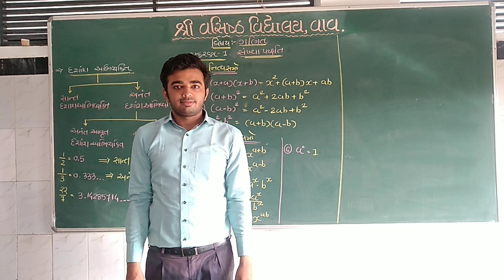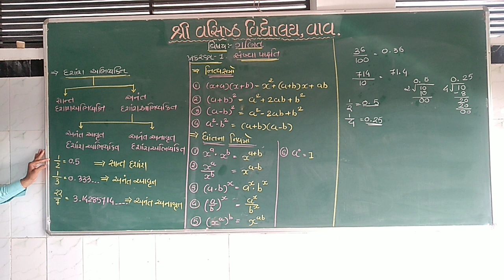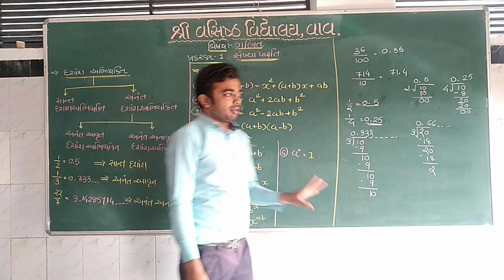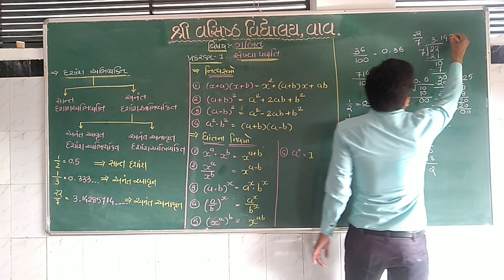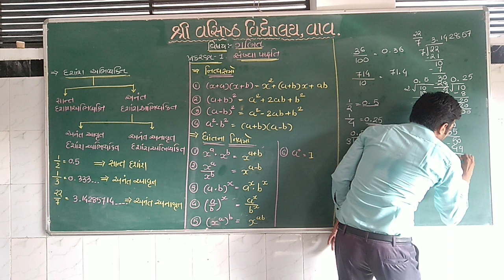STD-9 | MATHS | CHAP -1 | PART -3 | TOPIC- SANKHYA PADDHTI